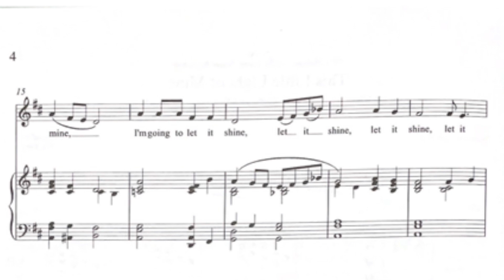Clark Elementary Choir Audition 2023